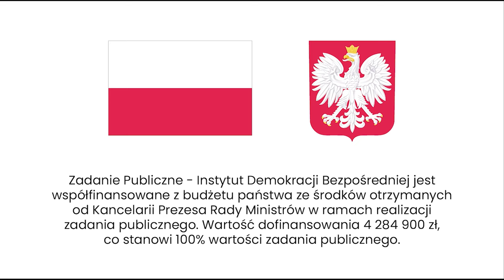Prof. Mirosław Matyja: Wolność do samostanowienia to fundament demokracji | Wykład we Wrocławiu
25 października prof. Mirosław Matyja wygłosił we Wrocławiu wykład pt. „Demokracja bezpośrednia w Polsce – utopia czy szansa?”. Zachęcamy do obejrzenia go!

Mirosław Matyja – politolog, ekonomista i historyk. Jest badaczem systemów demokratycznych na świecie i zwolennikiem bezpośredniodemokratycznego modelu funkcjonowania ponowoczesnych państw. Obronił doktorat Demokracja bezpośrednia i jej dysfunkcjonalność w systemie politycznym Szwajcarii na Wydziale Politologii Uniwersytetu Marii Curie-Skłodowskiej w Lublinie. Zatrudniony jako profesor akademicki na uniwersytetach w następujących krajach: Włochy, USA, Indie, Indonezja, Ukraina. Jest założycielem i dyrektorem Miroslaw Matyja Academia for Democracy w Indonezji oraz koordynatorem merytorycznym LubBezpośrednio.pl – Instytutu Demokracji Bezpośredniej w Polsce. Autor ponad 20 publikacji książkowych i ponad 400 artykułów naukowych i popularnonaukowych. Jest żonaty, ma dwóch dorosłych synów, bliźniaków. Mieszka i pracuje w Szwajcarii.